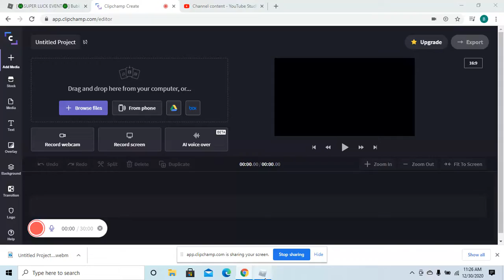Bgs Trading Part 10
Gingerbread Shard for King Slime 2 Comet In a Bottles, 2 Festive Divinity and Two Bruh Bandits. W/L